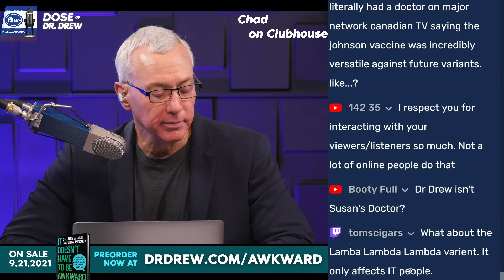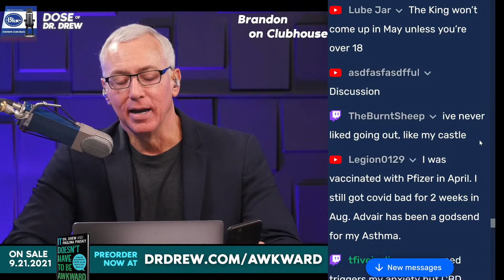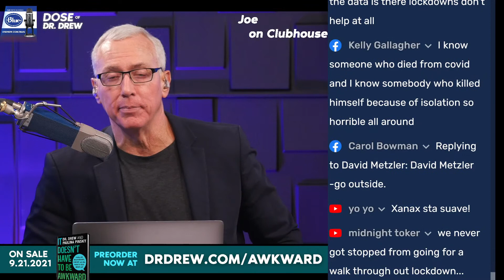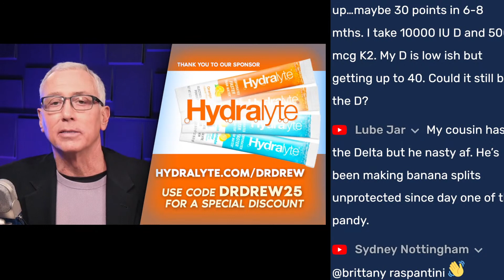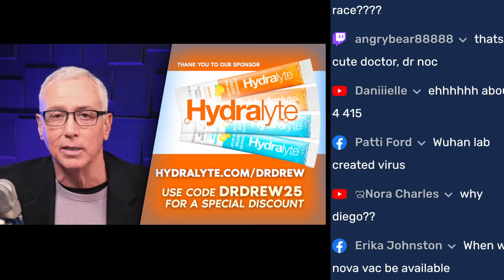Dose Of Dr. Drew Takes Clubhouse Questions LIVE NOW!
Produced by Susan Pinsky This show is for entertainment and/or informational purposes only, and is not a substitute for medical advice, diagnosis, or treatment.